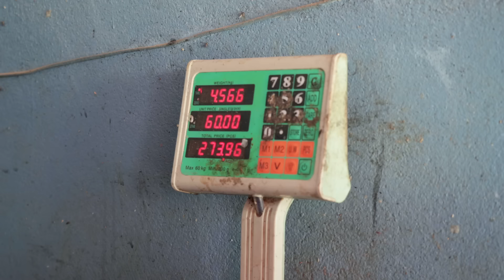إكتشفوا سحر الصيد بالقصبة في أشهر مصايد الصحراء المغربية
مرحبًا بكم في الموسم الجديد من سلسلتنا الممتعة عن الصيد في المغرب! في هذه الحلقة الأولى، ننطلق في مغامرة شيقة إلى الصحراء المغربية الجميلة، حيث نستكشف أفضل مواقع الصيد في الجنوب المغربي، وبالتحديد في منطقة كاب بارباس الساحرة في جنوب الداخلة.

سنأخذكم في جولة ميدانية إلى هذه المنطقة الغنية بالأحياء البحرية، حيث سنقوم بصيد أنواع مختلفة من الأسماك ونتعرف على تقنيات الصيد المحلية المستخدمة من قبل الصيادين المحترفين. ستشاهدون مناظر خلابة للطبيعة الصحراوية، وأسرار المياه الزرقاء الصافية، ونكتشف معًا ما يجعل الصيد في هذه المنطقة تجربة فريدة من نوعها.

إذا أعجبكم الفيديو، لا تبخلوا علينا بالإعجاب والتعليقات، وشاركوا الفيديو مع أصدقائكم الذين يعشقون الصيد والطبيعة.

"ملتقى الرياس" هي تحفة فريدة على منصة YouTube، تأخذك بروحها المغامرة إلى عالم ساحر من صيد الأسماك بالقصبة في المغرب. في هذه القناة، تتجلى الفنون الخاصة بالصيد بأسلوب مثير وممتع، حيث يتم تقديم نصائح تقنية للصيد، ويتم استعراض أحدث المعدات المتوفرة بشكل شيق ومفصل.

ستجد نفسك مغرمًا بتجارب الصيد الممتعة والتحديات المثيرة، بالإضافة إلى التعرف على تنوع الأنواع السمكية المحلية من خلال تقارير دقيقة. لا تفوت فرصة مشاهدة مغامرات الصيادين المحترفين ومشاركة لحظاتهم الفريدة.

استمتع بالمحتوى المتنوع الذي تقدمه "ملتقى الرياس"، حيث تتلاقى الشغف والمعرفة لتخلق تجربة فريدة في عالم صيد الأسماك بالقصبة في المغرب.